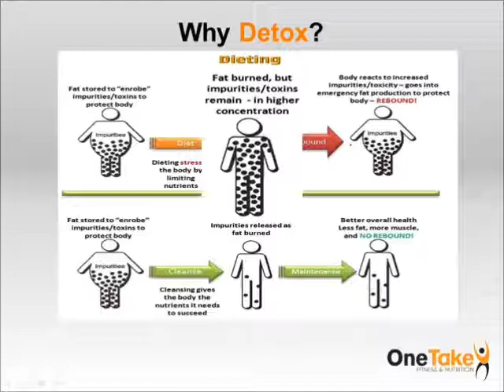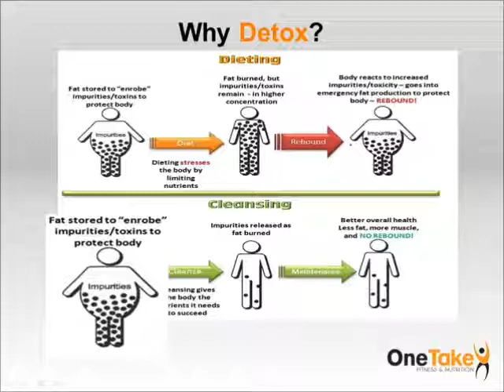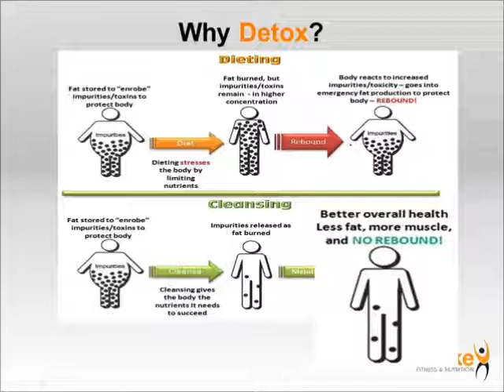Dieting vs Detoxing? | Fitness Bootcamp Newcastle, Gateshead and Sunderland with Martin Whitaker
Dieting vs. Detoxing - which works best?
Head coach and Personal Trainer Martin Whitaker looks at the differences between traditional diets and cleansing and how cleansing the liver will prevent the yo-yo dieting affect caused by traditional diet and slimming clubs